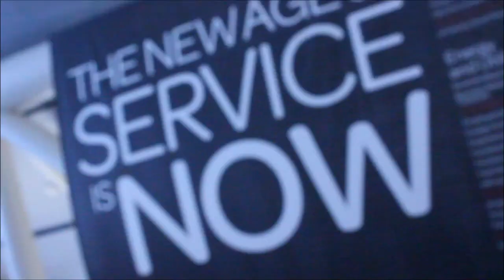Day 2 Intro | ServiceNow Knowledge14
01. Intro To Day 2 Of Know14 With Dave Vellante And Jeff Frick. (00:34)
02. Challenging IT Departments. (01:16)
03. Thoughts On The Event From Jeff Frick. (03:21)

Day 2 Intro, at ServiceNow Knowledge 2014 with Dave Vellante and Jeff Frick